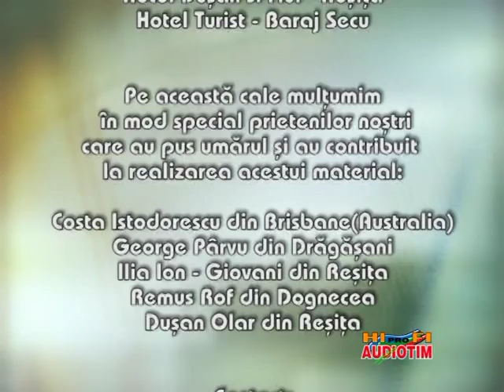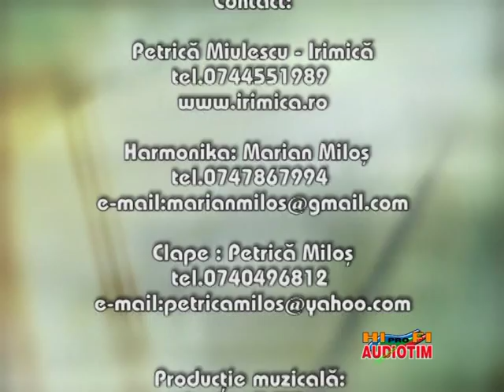Fratii Milos morile de apa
audiotim ghita olaru muzica timisoara banat romania